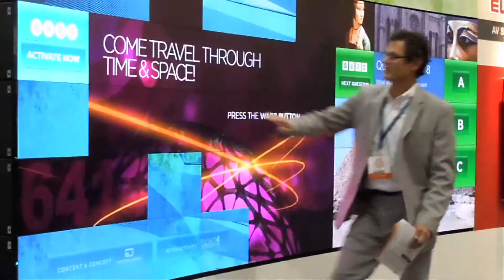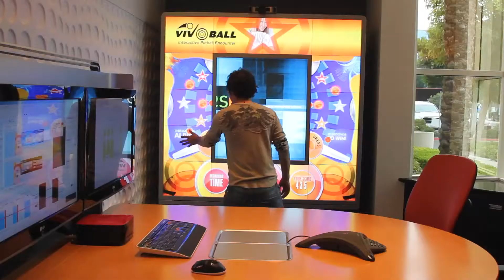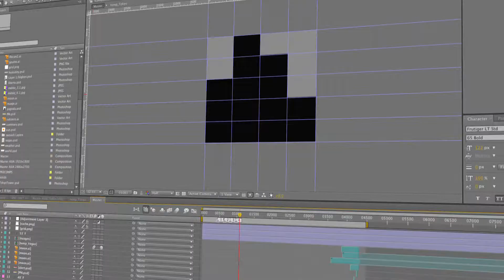Arsenal Media MicroTiles